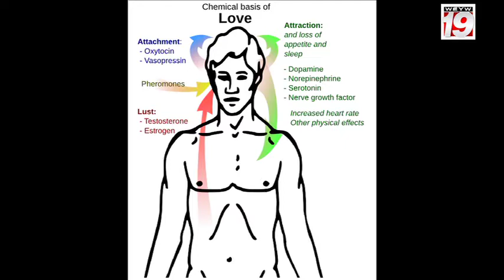Good Morning Florida Keys with Jenna Stauffer